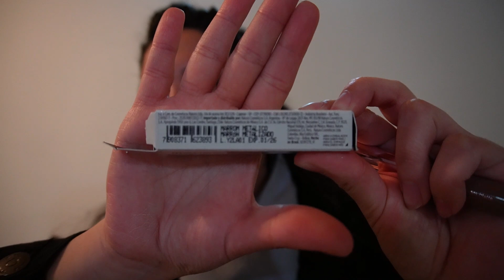🍓🍫KRISKA ROMANCE RESEÑA COMPLETA🥰 ¿CUAL ES MI FAVORITO?🌟👌🏽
**link video de primeras impresiones de kriska romance**

Les dejo el link de mi espacio digital de natura (consultora ANA MARIA NOTTE CERDA)